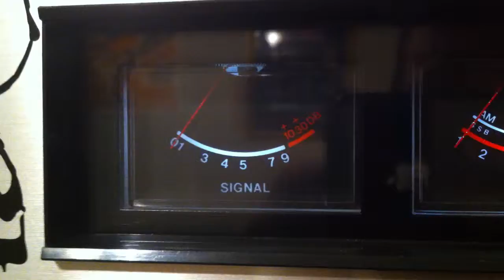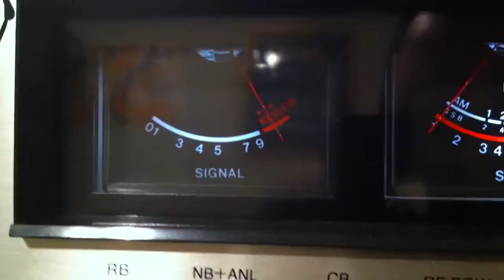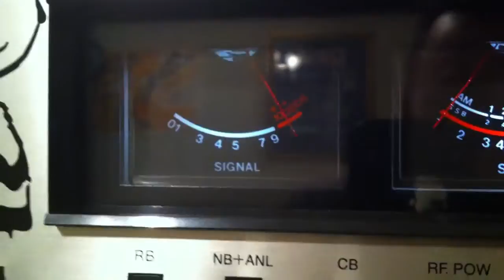Apache on his Mobile in The Smokey Hills of Tennessee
Dwayne on his 2 pill Jack Wagon.